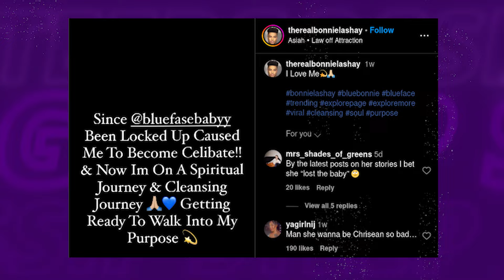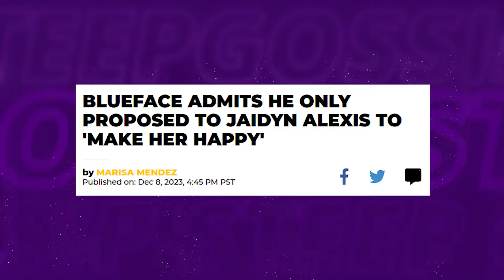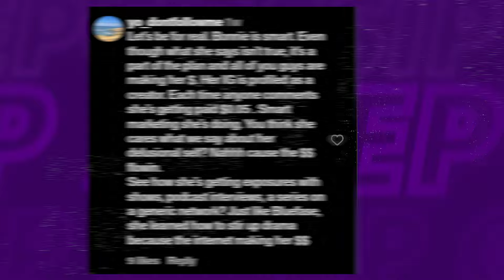Chrisean Rock FURIOUS After Blueface PROPOSAL To His Sidechick!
Bonnie Lashay has set the internet ablaze with her latest bombshell revelation about Blueface!

1. The videos have no negative impact on the original works.
3. The videos are transformative in nature.
4. We use only the audio component and tiny pieces of video footage, only if it's necessary.